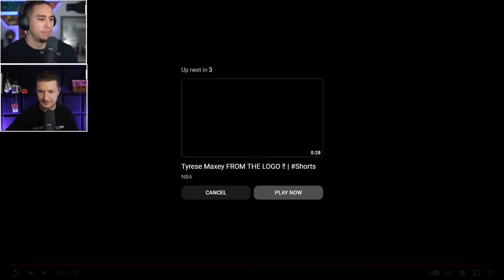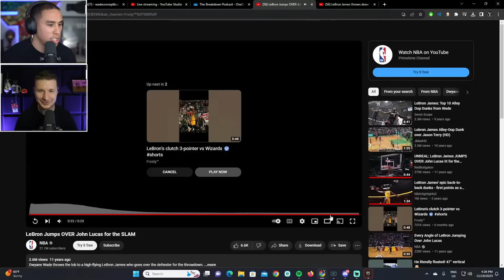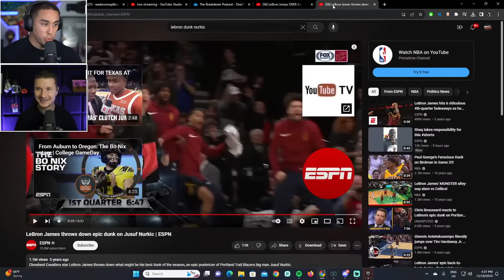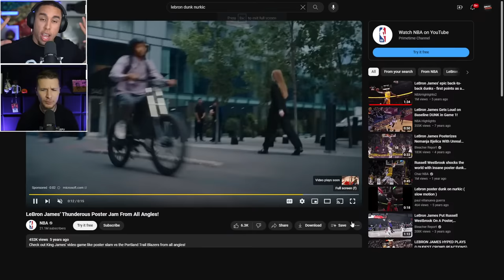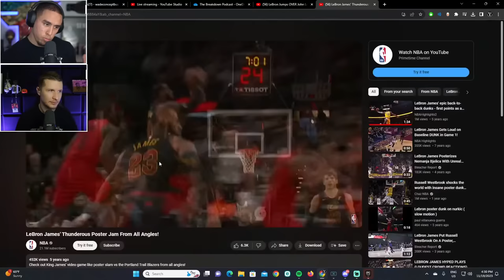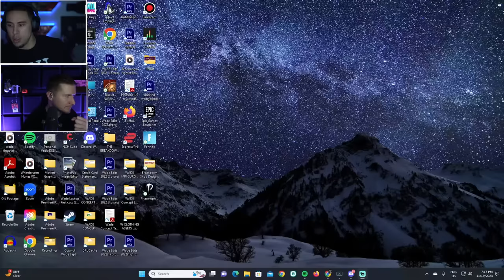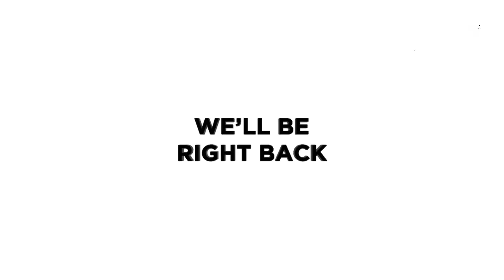Wade & Sensei Play NBA 2K24!! | Breakdown Sunday Stream